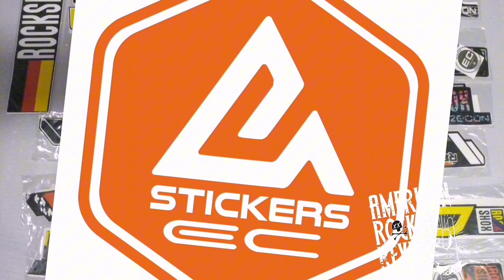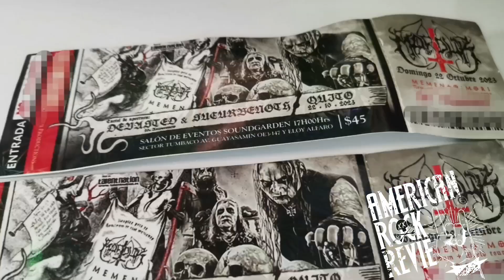MARDUK EN QUITO ECUADOR, MI EXPERIENCIA...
AMERICAN ROCK REVIEW estuvo presente en la épica presentación de MARDUK en Quito Ecuador en el marco de la gira MEMENTO MORI LATIN AMERICAN TOUR 2023.